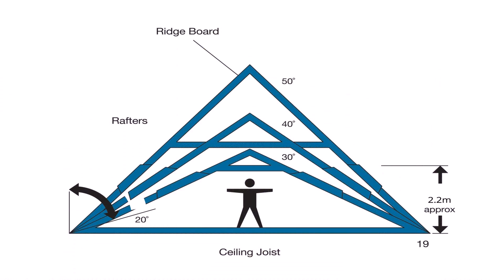Loft Conversion Uk Price - DaddyGif.com (see description)